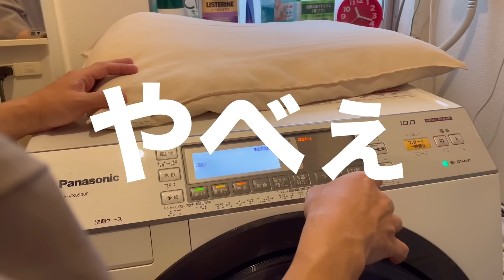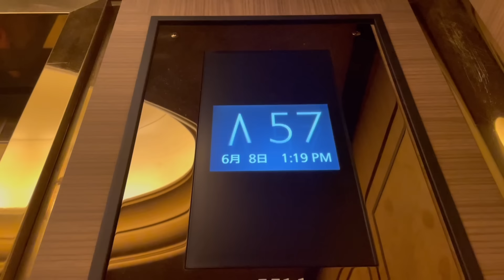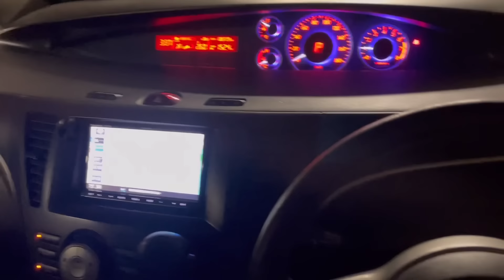NO.264【会いたい(前編)】息子と孫に会いたすぎて８００㌔の長旅で老体に鞭うつ両親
親の愛に敵うものはない!

【今日のお昼ご飯】
・四季亭（横浜ロイヤルパークホテル）様
以上

◆父子家庭を支える父と子供たちの日常です。
　登場人物（吹き出しカラー）
〖父〗白色🤍・〖兄〗ピンク💗・〖次男〗黄色💛・〖三男〗水色💙
〖茶トラ〗ミルク(♂)🐈・〖キジトラ〗ココア(♀)🐈‍⬛